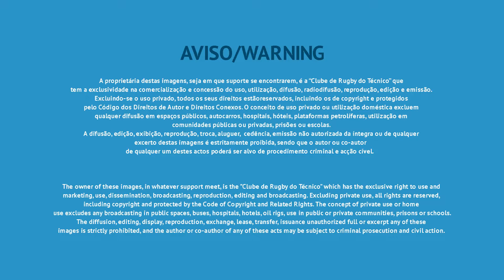tecnico agronomia 19 01 2019 VOD